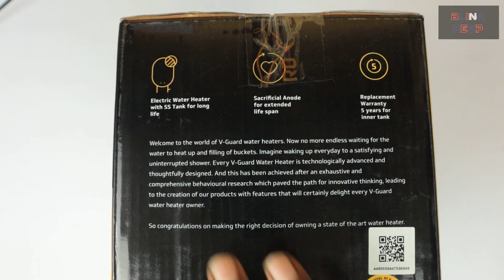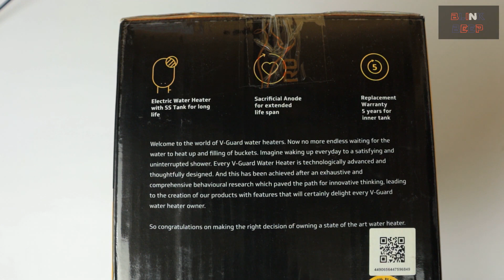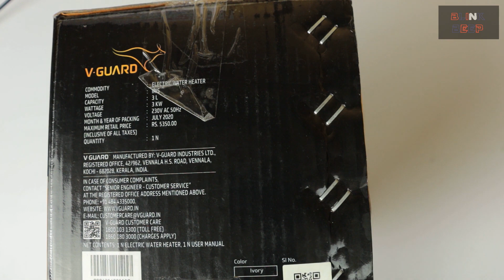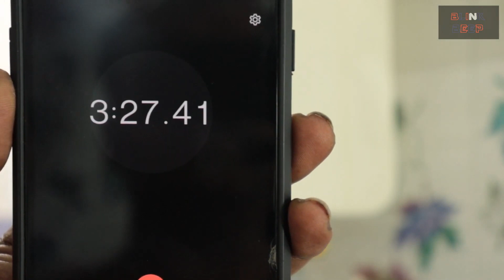வி கார்ட் ஐரிஸ் இன்ஸ்டன்ட் வாட்டர் ஹீட்டர் | V-Guard Iris Instant Water Heater | Review டெமோ ரிவியூ